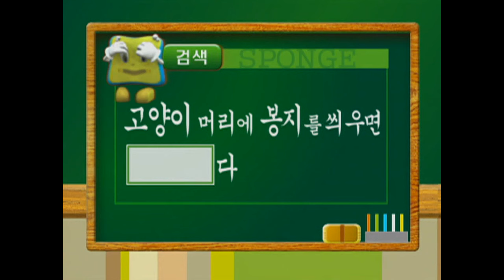수의사의 허락하에 본격적인 실험을 해봤습니다! 고양이🐱 머리에 봉지를 뙇! | KBS 041106 방송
고양이 머리에 봉지를 씌우면 ○○○다